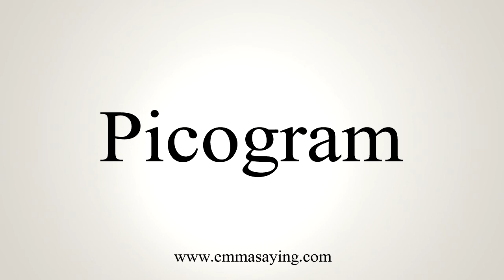How To Say Picogram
Learn how to say Picogram with EmmaSaying free pronunciation tutorials.